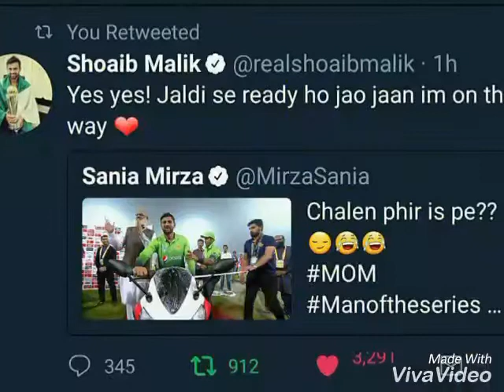Sania Mirza's Cute Tweet to Shoaib malik and Shadab Khan's Reply.